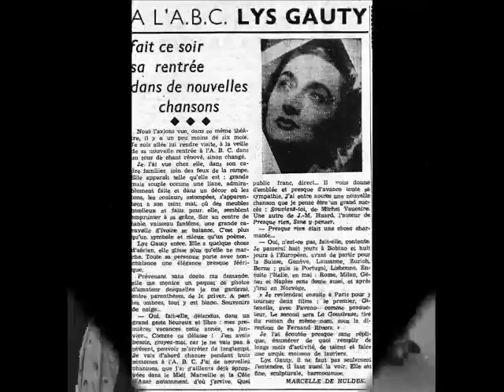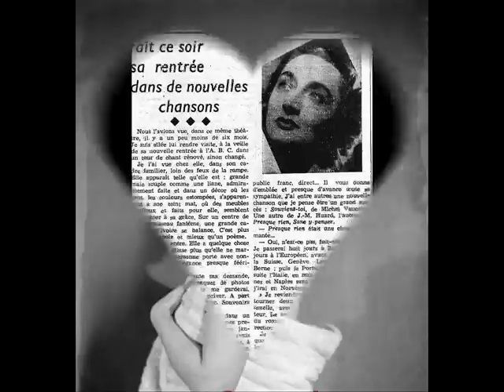Lys Gauty " souvenir de bal " 1937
Lys Gauty " souvenir de bal " de L.Silésu,M.Vaucaire,G.Groener.
orchestre Wal Berg
disque 78 tours Polydor 524.297 le 22 Janvier 1937